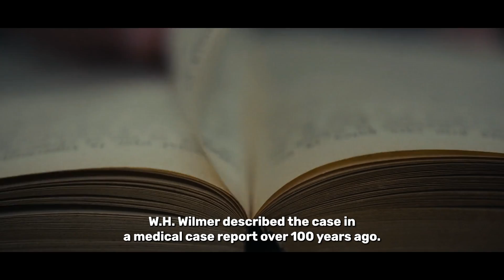The Haunted House Mystery That Was Solved By Science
When people believe their house is haunted, they usually seek the help of exorcists, psychics, or perhaps even Scooby Doo...This case, however, was solved by an ophthalmologist.

00:00 Intro
00:21 Some explanations for ghosts
00:44 Report of haunted house
01:37 Ghosts in the house
02:17 Getting out of the house
02:33 The ophthalmologist